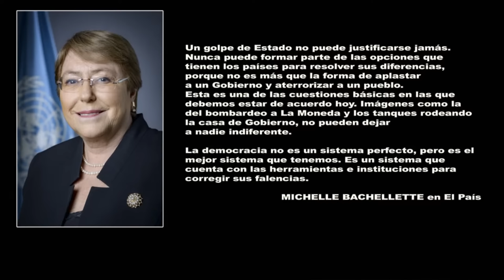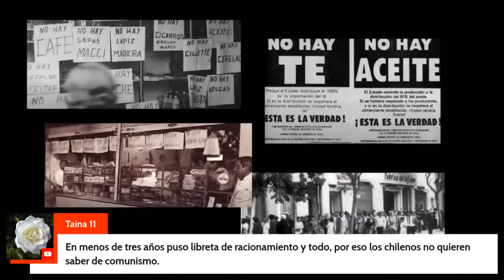🇨🇱 50 Años del Golpe en Chile 🇨🇱